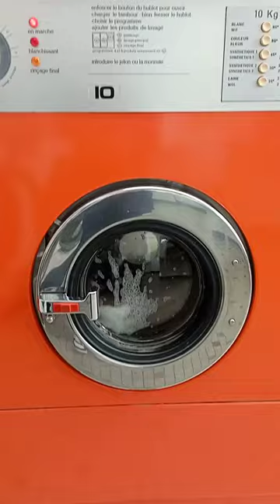Vintage IPSO Commercial washer - Loud Spin Brake!